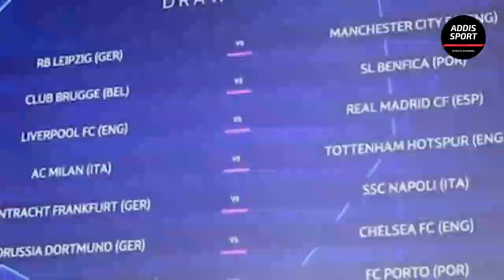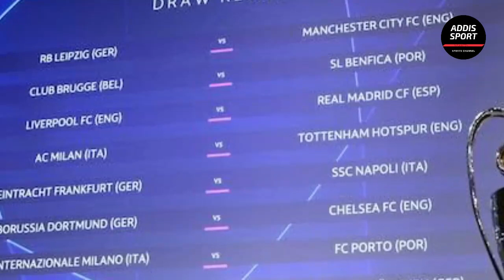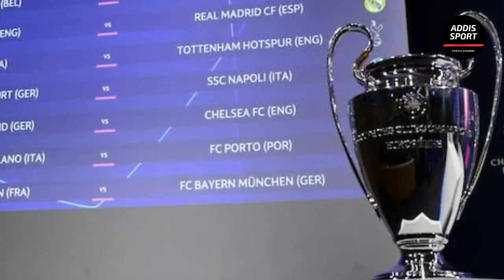ስፖርት ዜና ማክሰኞ ጥቅምት 29/2015 bisrat sport mensur abdulkeni tribune sport ብስራት ስፖርት arifsport ethiopia